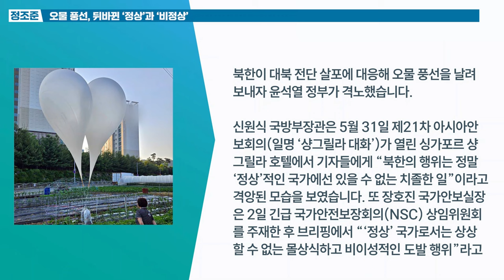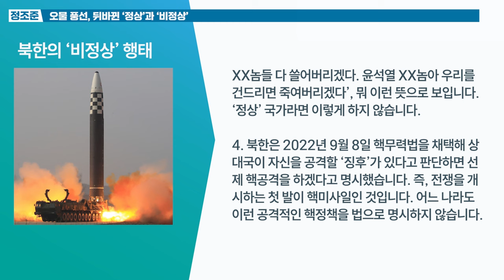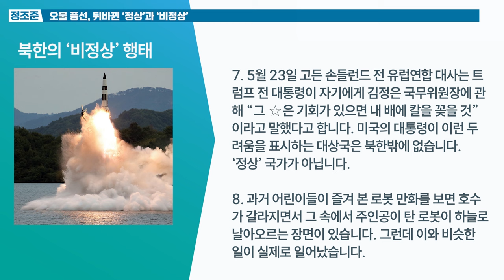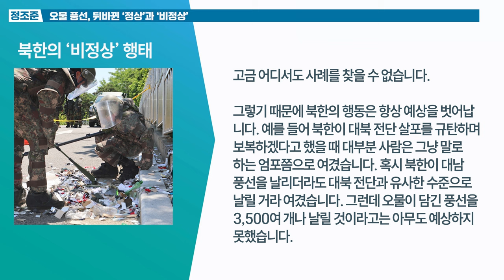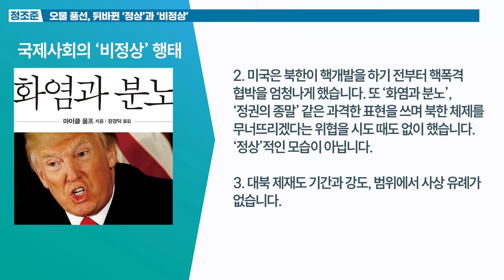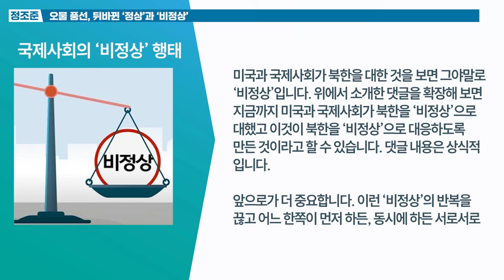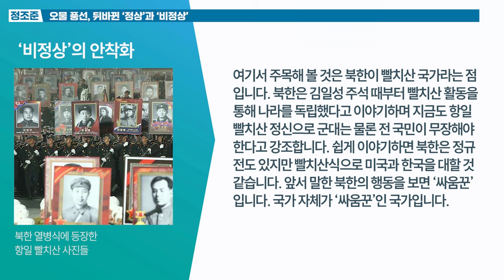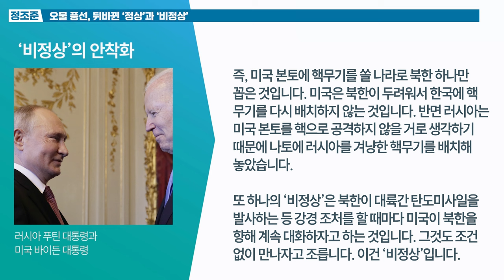오물 풍선, 뒤바뀐 ‘정상’과 ‘비정상’